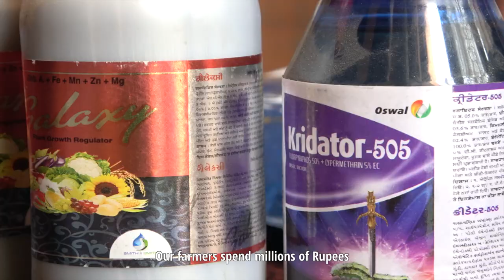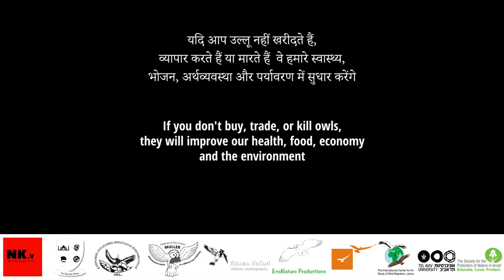Save the owls of India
Why should we protect owls?
Thousands of owls are killed every year in India for black magic, sorcery and the Diwali Festival. Many do it in a hope to be rich or fortunate. However, the owls have a great ability to hunt rodents and insects. They help us to control pests.
Without the owls, farmers have to use chemical poisonous pesticides.
These pesticides finally get into our food.
These chemical pesticides often contain dangerous ingredients, which can even be cancer-bound triggers.
The use of pesticides makes cultivation more expensive, and the products we buy are less healthy, more expensive while the owls do it for free.

The Campaign:
Initializer: Ran Levy-Yamamori
Directing, filming and editing: Ran Levy-Yamamori and Ronen Vaturi
In cooperation with:
Praveen Rao Koli, Kunal Jain
Kunal Jain
Prof. Yossi Leshem
The Society for the Protection of Nature in Israel
Hoopoe Foundation
The International Center for the Study of Bird Migration
The Cyprus Association for the Protection of Avifauna
Ram Pratap and Anu Dhillon; The Chambal Safari Lodge Mela Koti
Dr. Yoav Motro, Yoav Muller, Chen Swartz, Ramat Hanadiv.
Guy Bartov - Technical support